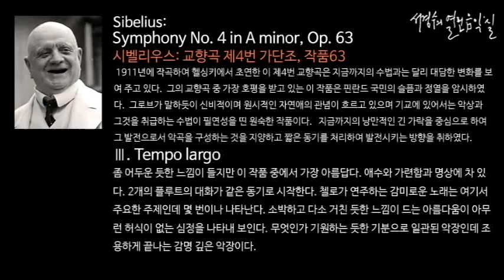Sibelius: Symphony No. 4 in A minor, Op. 63, Ⅲ. Tempo largo_‘서경수의 열린 음악실’